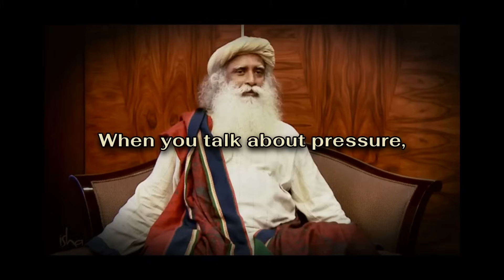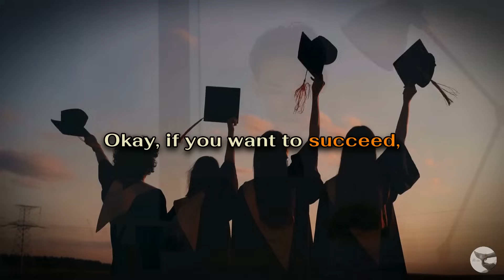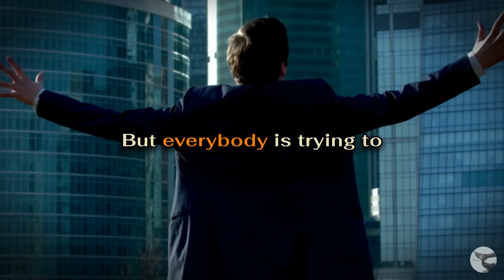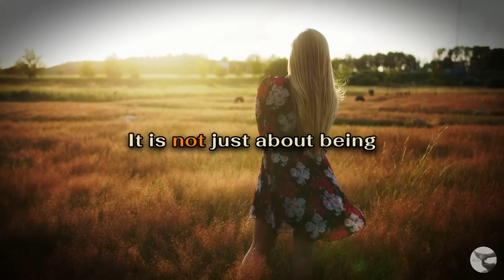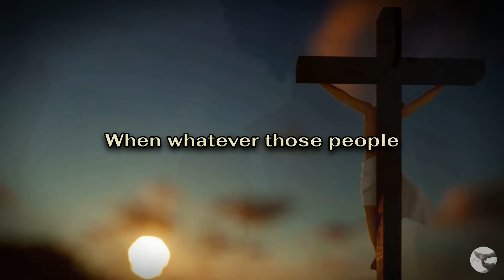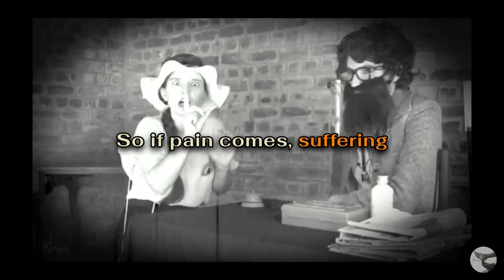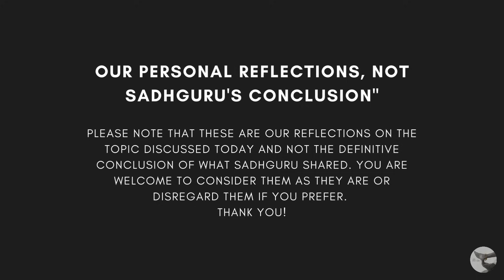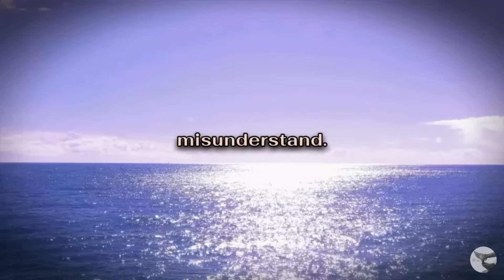The Hidden Truth About Stress: What No One Tells You – Sadhguru Reveals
Are you struggling with stress and finding it hard to cope? In this eye-opening video, Sadhguru reveals the hidden truth about stress that most people overlook. Learn how stress is not caused by external situations but by the way your mind reacts to them. Discover how you can break free from the constant cycle of stress by gaining control over your inner world. Whether it's work, relationships, or everyday challenges, Sadhguru explains how to address the real root of stress and transform your life.
This powerful insight offers a practical solution to deal with stress, anxiety, and tension. Instead of managing stress, Sadhguru shows how you can eliminate it altogether with the right inner tools. If you're looking for ways to reduce stress and live a more peaceful life, this video is for you!

🕉 THIS IS THE UNOFFICIAL CHANNEL OF SADHGURU  🕉
This fan page channel doesn't represent the original creator, artist, or entity. Our channel doesn't copy or use another channel's profile, background, video, image, or overall look and feel in such a way that makes it look like someone else's channel. We don't use someone else's real name, user name, image, brand, logo, or other personal information to trick people.

The Guru's Grace channel always aims to give its viewers wisdom and knowledge.

1) The original works are not harmed by this video (in fact, they benefit from it).
2) This video is also for teaching purposes.
3) Have used videos to make learning and understanding easy.

Pranam,
TEAM TGG 🙏